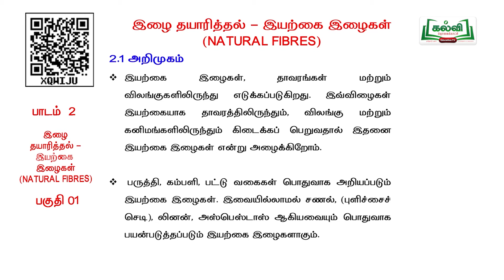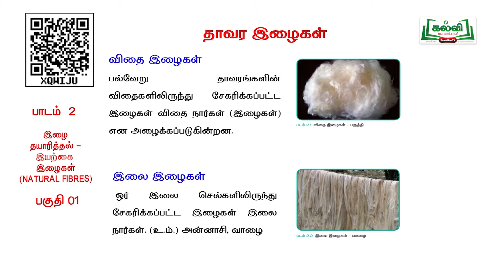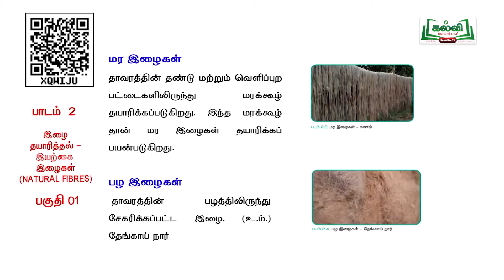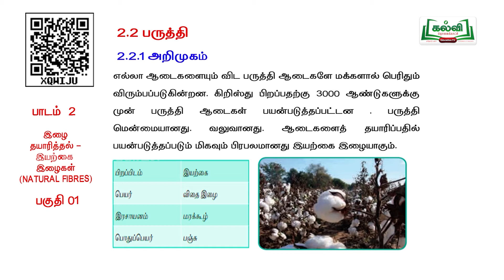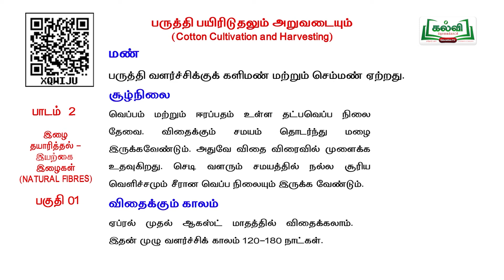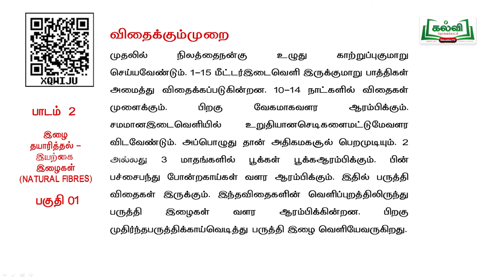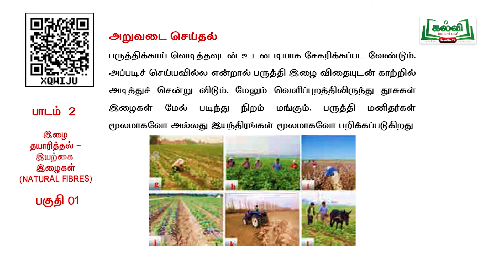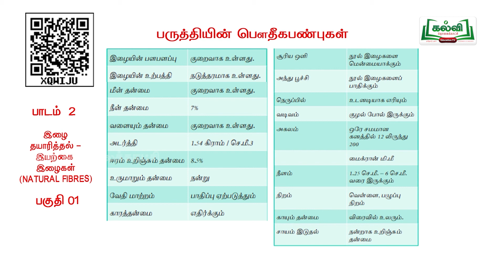Class 11 | வகுப்பு11 | நெசவியலும், ஆடை வடிவமைப்பும் - கருத்தியல் | அலகு 2 | பகுதி 1 | TM | KalviTv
இப்பாடப்பகுதியில் ஆசிரியர் ' இழை தயாரித்தல் - இயற்கை இழைகள் ' தலைப்பில்  வரும் பாடப்பகுதியை கற்று தருகிறார்.(பக்க எண்.10)

Textiles and Dress Designing

Weaving and Costume Design - Ideology